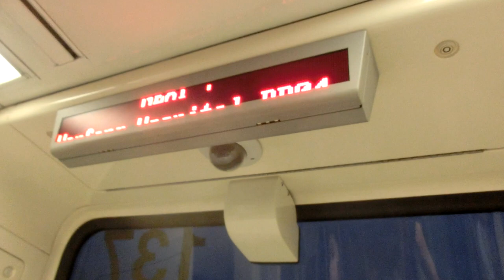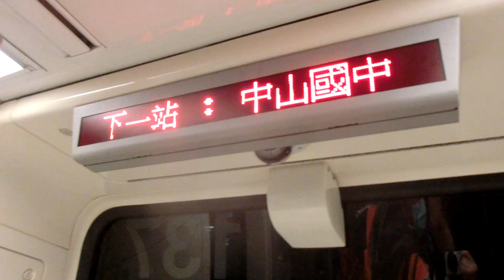|交通迷天地| [台北捷運] 龐巴迪 137/172 往BR24南港展覽館 BR02木柵~BR12中山國中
拍攝路線: BR文湖線
車次: -
車號: 137/172
車況: 待發
相機型號:CASIO EX-ZR1200

English Description
Taipei Metro
Record Date: 6/10/2020
Record Line: Brown Line(Wenhu Line)
Train Number: -
Car Number: 137/172
Vehicle Condition: Pending status
Camera Model: CASIO EX-ZR1200